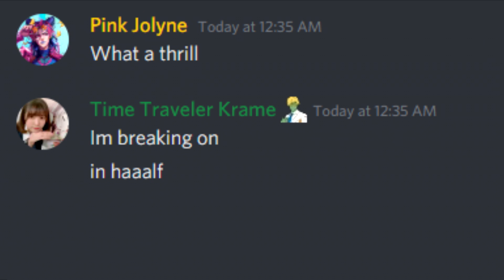FGC Saltposting Discord Can't Sing